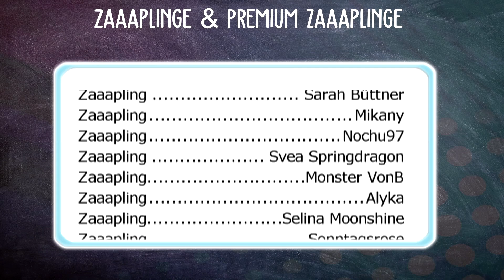LETZTE CHANCE! ✨ PFERDEKAUF 🐴 | Star Stable [SSO]